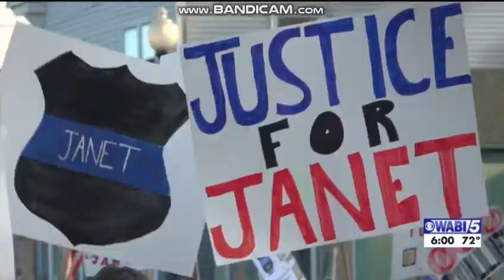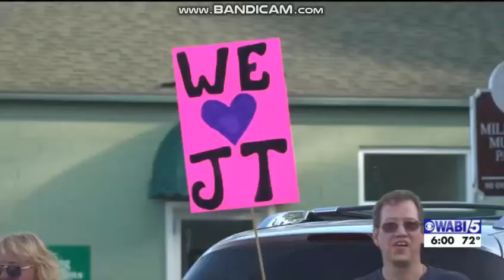WABI-TV WABI TV 5 News At Six News Open 9/25/20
WABI TV 5 Bangor ME